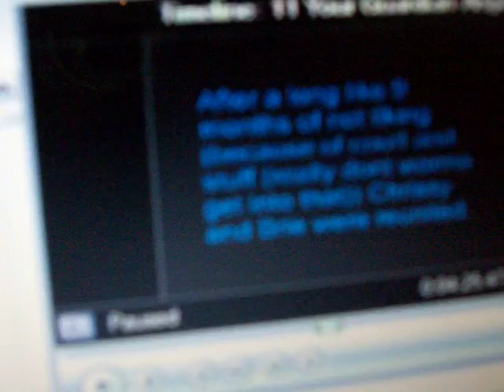Sleepover with Brie!!!! =]]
HAHAHA me and my bestfriend Brie were bored so we decided to make a video. xD some of the stuff in here are inside jokes tht no one would get xDD enjoy!! =]